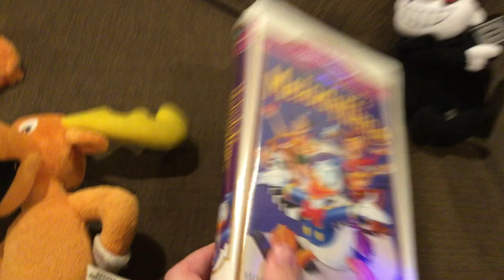Bullwinkle Watches THX Logo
Play some music to the THX logo. Bullwinkle just got Melody Time on VHS.